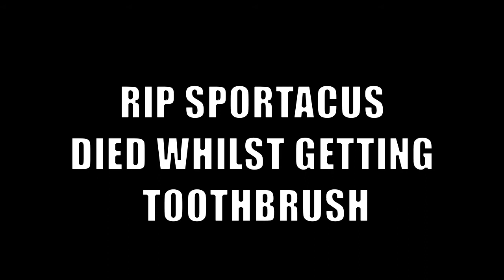sportacus loses his toothbrush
will he retrieve it?

this is worse than my editing 5 years ago. and that's self deprecating humour. how funny